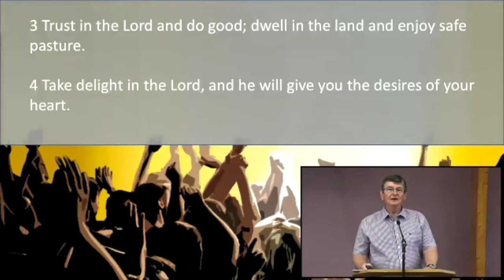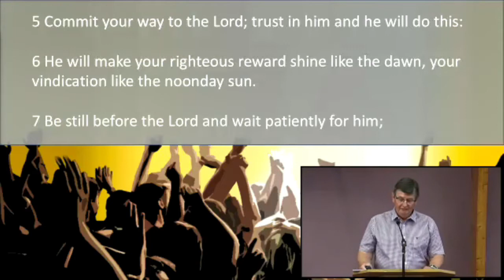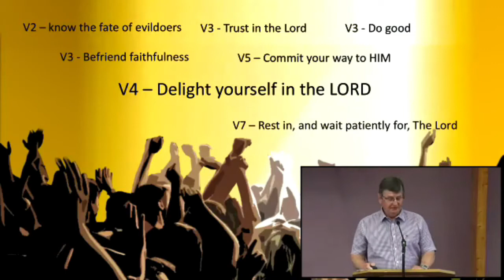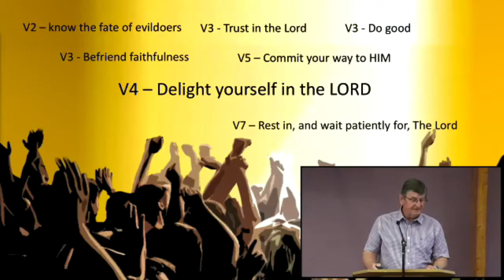Delighting... In His Presence - Psalm 37